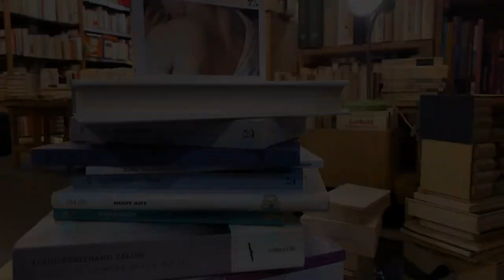Davide Nota - Body Art di Don Delillo - PERSONAGGIO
Davide Nota racconta Lauren Hartke dal romanzo "Body Art" di Don Delillo - PERSONAGGIO

L’idea del progetto PERSONAGGIO orbita intorno a una riflessione sul ritratto.
Abbiamo chiesto ai lettori di raccontare un personaggio che amano in un “ritratto” snello di circa 450 parole. Non c’erano altre regole.

PERSONAGGIO un progetto di Q&A Projects per Libreria il Catalogo
Concept, grafica, riprese e montaggio di Tamar Hayduke